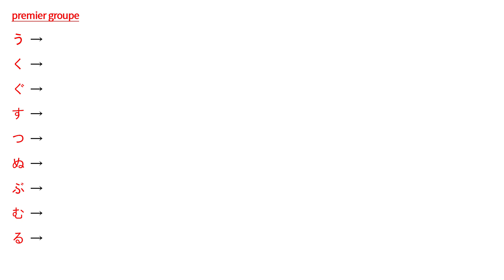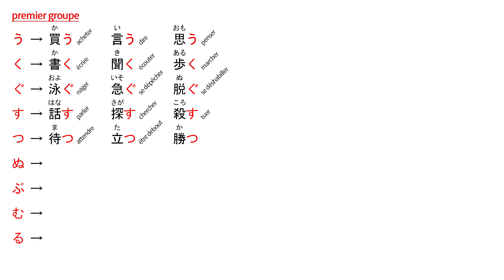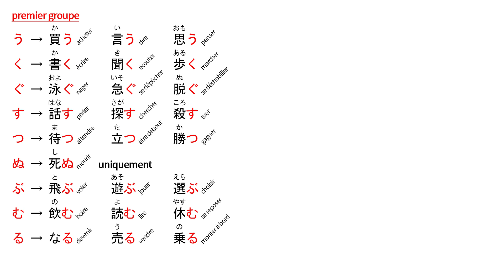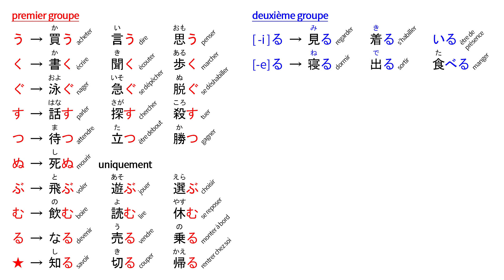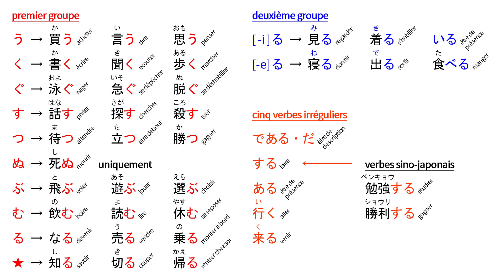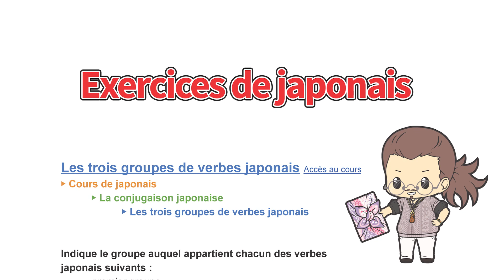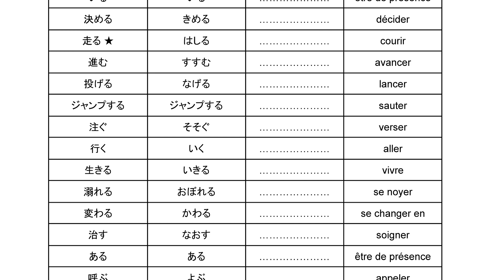Les trois groupes de verbes japonais